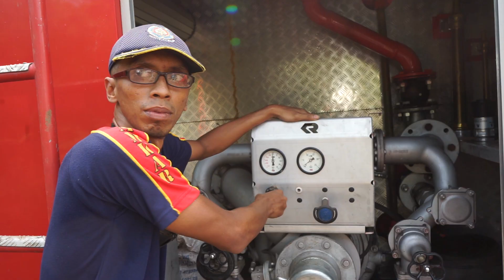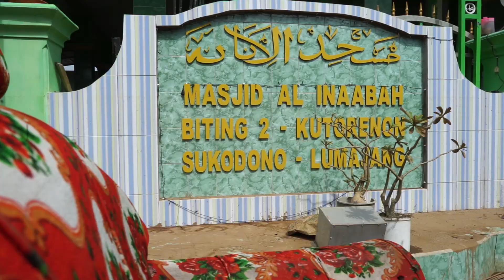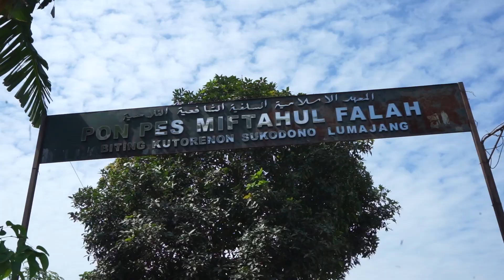PASCA BANJIR - PEMKAB LUMAJANG BERSAMA FORKOPIMDA DAN MASYARAKAT GOTONG ROYONG BERSIHKAN SISA LUMPUR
Pasca banjir yang melanda di beberapa wilayah di Kecamatan Sukodono Kabupaten Lumajang, Pemerintah Kabupaten Lumajang turun tangan dan mengajak jajaran Perangkat Daerah (PD) terkait melakukan kerja bakti membersihkan fasilitas umum yang terdampak banjir beberapa waktu yang lalu.

Asisten Perekonomian dan Pembangunan (Perbang) Sekda Kabupaten Lumajang, Nugroho Dwi Atmoko memimpin langsung kegiatan kerja bakti di Wilayah Perum Biting Indah, Desa Kutorenon Kecamatan Sukodono Kabupaten Lumajang, Selasa (2/3/2021) pagi.

Selengkapnya : portalberita.lumajangkab.go.id